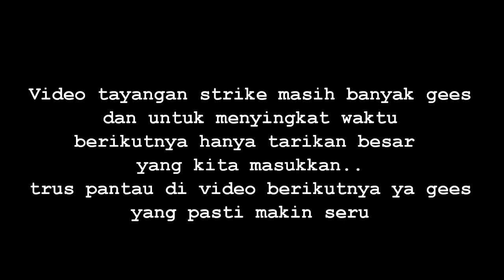Ikan Tribang, Melelang, Kerapu, Sulir, Dkk... Landed on Ice Box!!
Channel baru nih gan, butuh support dari para suhu angler sekalian.. Salam satu hobby.. Satu joran semilyar sodara!   mari dengan selera hobby yang sama kita jadikan sarana untuk mempererat tali persodaraan dan silaturahmi.. Strike gan.. tahan.. tahan!!